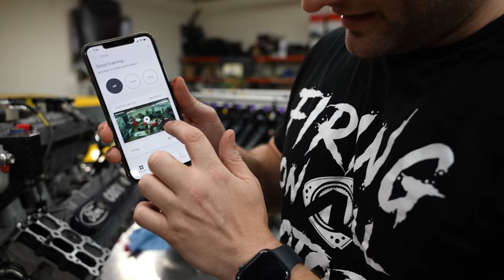My biggest secret. How the 4 rotor didn’t completely ruin my life.